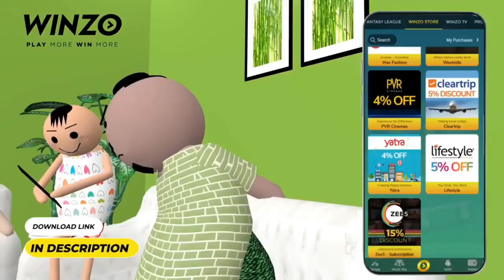Free Fire - Loot Area Unlimited Key Trick 😲 Garena Free Fire